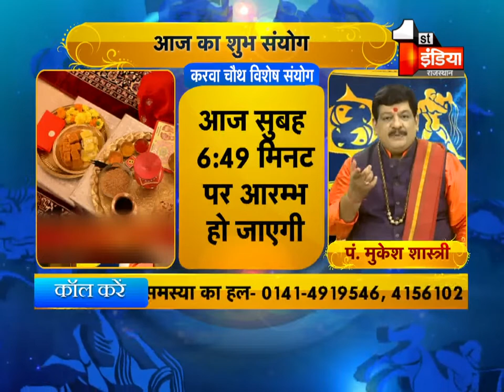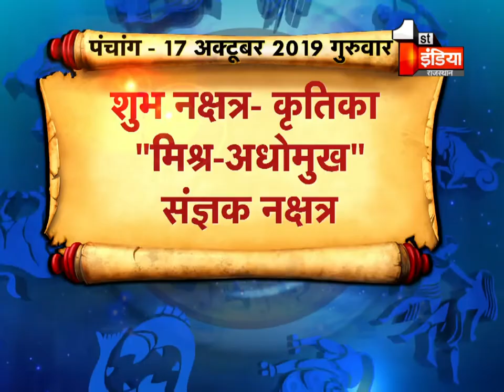आखिर यह करवा चौथ क्यों है सभी के लिए खास | GoodLuckTips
About this Video:
Watch Good Luck Tips with Pandit Mukesh Shastri Ji, who tells your daily horoscope, and gives you Remedies, Solves your Problem along with astrological aspects.

1.
2.
3.